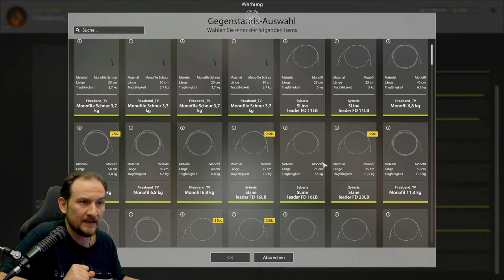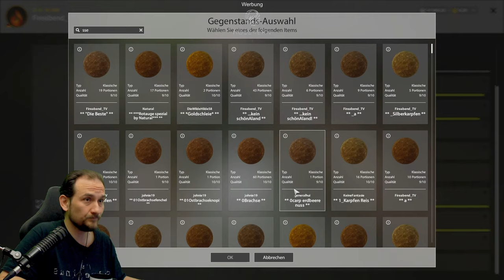Russian Fishing 4 - Windenbach - Brassen Spot! Ganz einfach ...